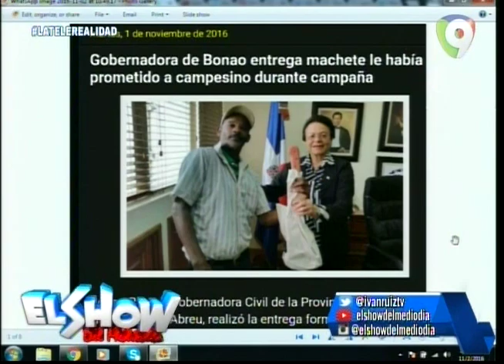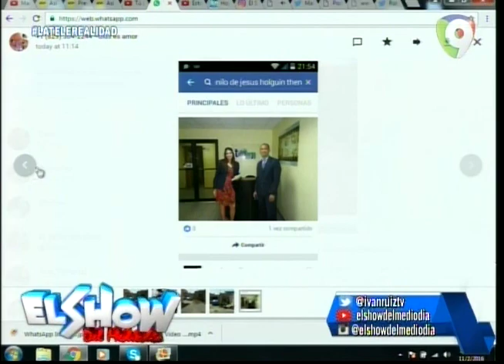Rafael Ventura sin Censura gobernadora de Bonao entrega machete prometido en campaña